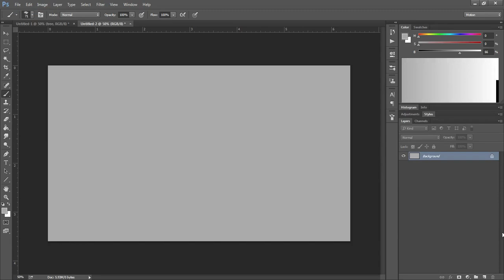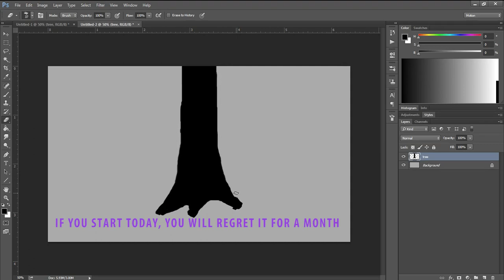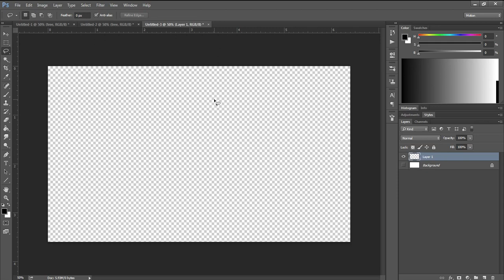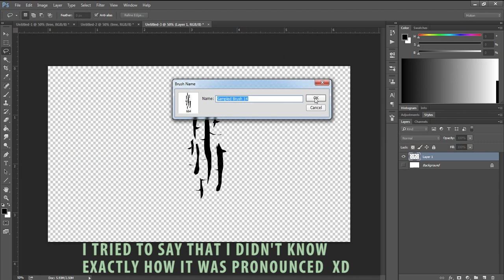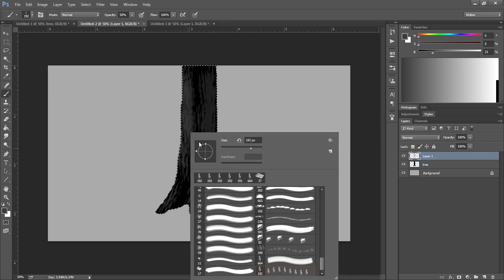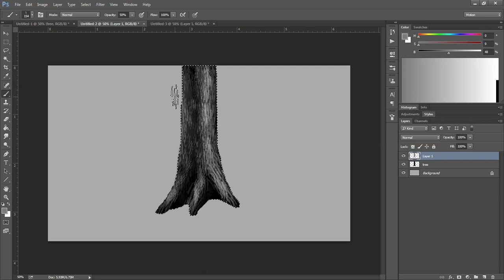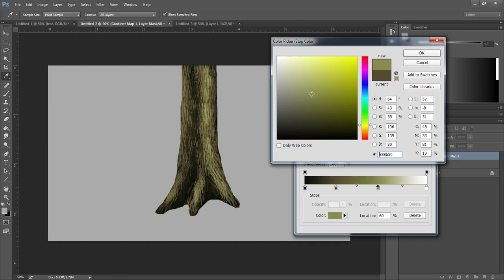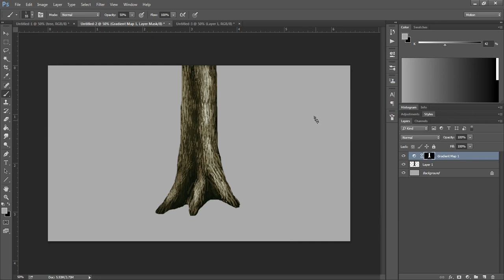digital art with a mouse/tree tutorial █ طراحی تنه درخت در هشت دقیقه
I spoke for the first time in my video, and it was horrible  XD   but I hope u like this video and learn something :D I said you can learn everything whit practice.